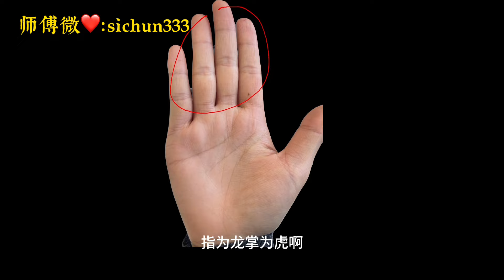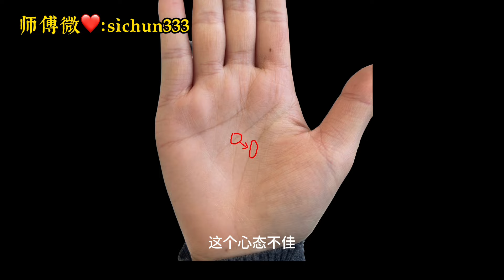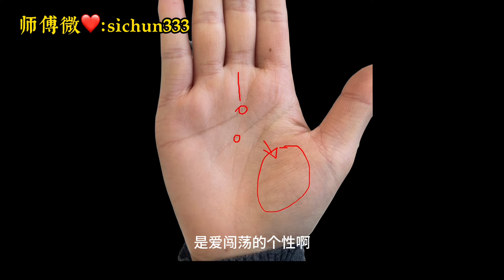价值连城的手相，手握冲天纹，注定一飞冲天富婆命！